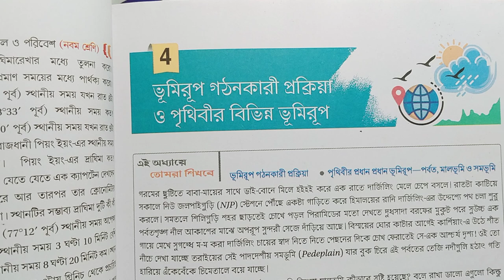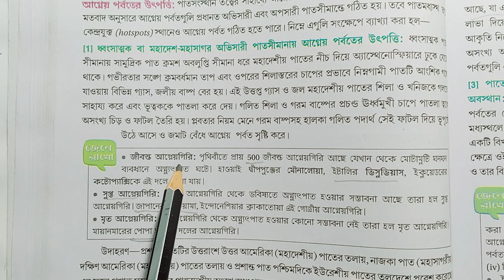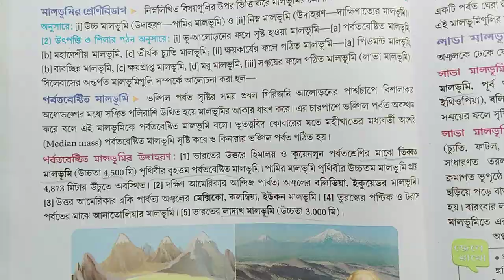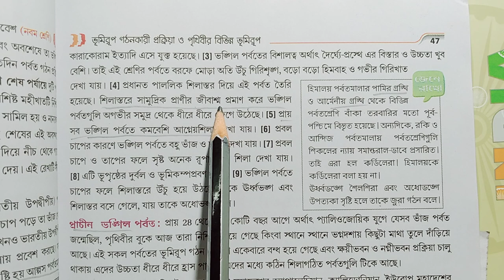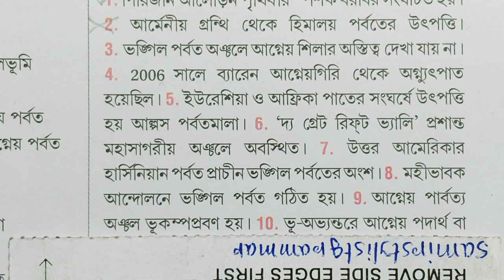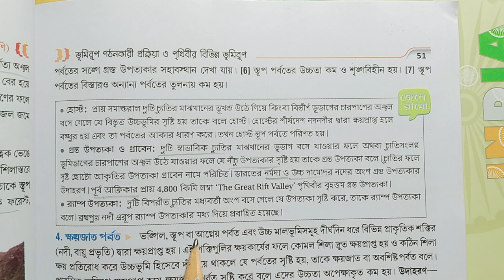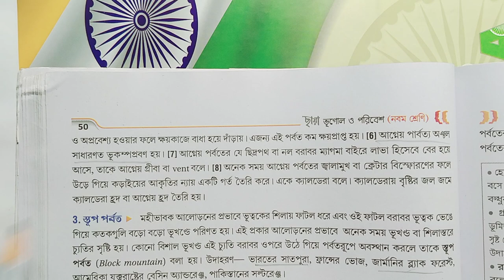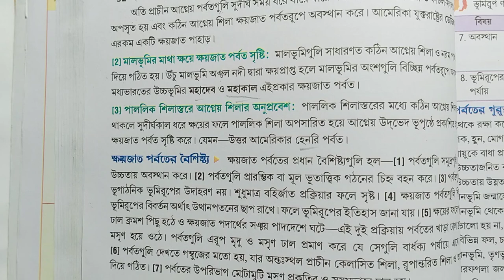Class 9 Geography Chhaya chapter 4 part 2 textbook answer/ভূগোল ছায়া 9 চতুর্থ/@samirstylistgrammar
Class 9 Geography Chaya question answer chapter 4, Chhaya geography class 9 chapter 4 exercise question answer, Geography Chhaya 4th chapter question answer, Geography Chhaya dual das chapter 4, class 9 bhugol Chaya, Class 9 bhugole chhaya chaturtha adhyay, নবম শ্রেণী ছায়া ভূগোল ও পরিবেশ, ভূমিরূপ গঠনকারী প্রক্রিয়া ও পৃথিবীর বিভিন্ন ভূমিরূপ,